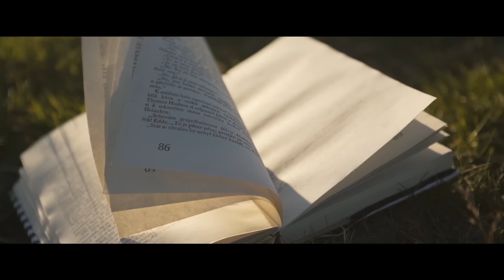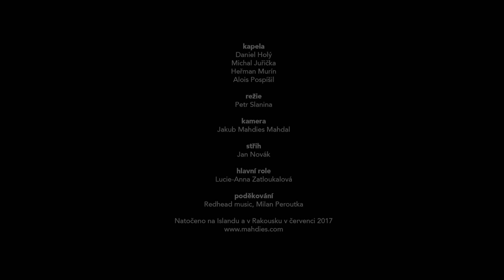Trocha Klidu - Zebra (Official Video)